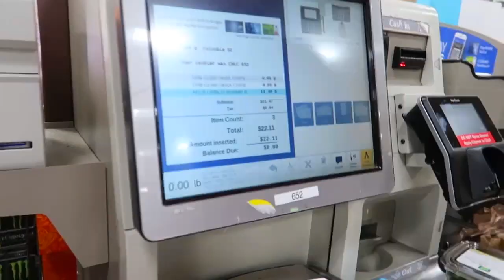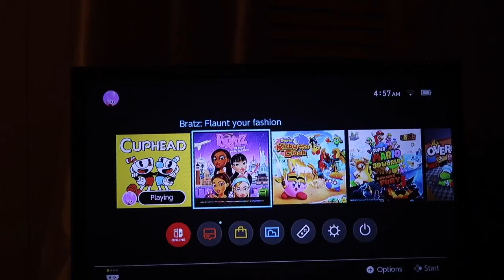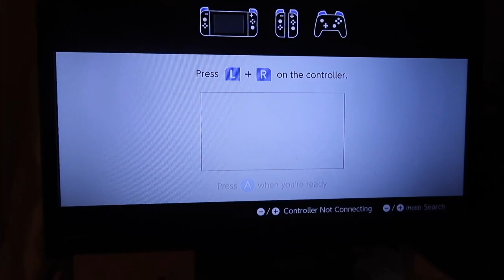VLOGMAS DAY 4🎄🎁: CHILL DAY, STORE RUN🛒, PLAYING CUPHEAD & NEW BRATZ FLAUNT YOUR FASHION GAME💅🏽💁🏽‍♀️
It's Day 4 of Vlogmas!🥰🎄🎁☃️ I will be posting a day late for everything so day 1 (Dec 1st) will go up on day 2 (Dec 2), then day 2 on day 3, etc. so I don’t lose my mind trying to film edit and post in one day, every day for 25 days lol ❤️ Hope y’all enjoy the series! I’m having fun with it already🥰